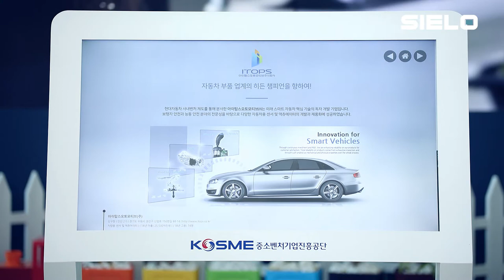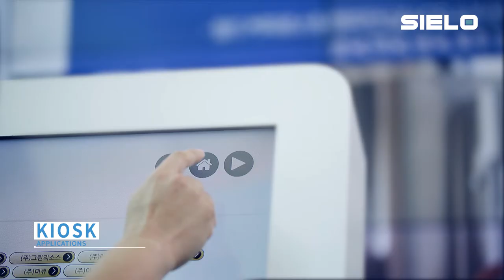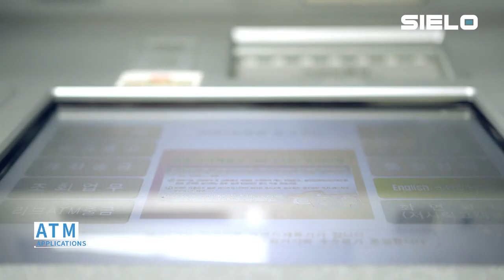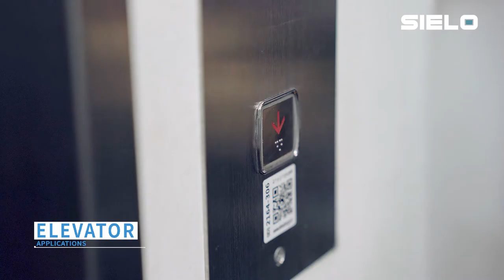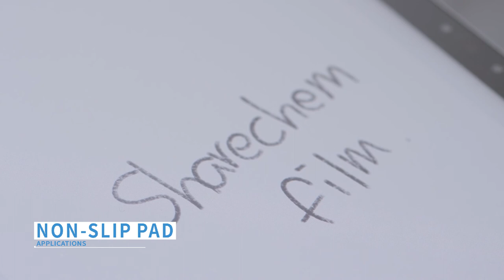How to use Antibacterial film?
Sielo Antibacterial film can be applied to many places.